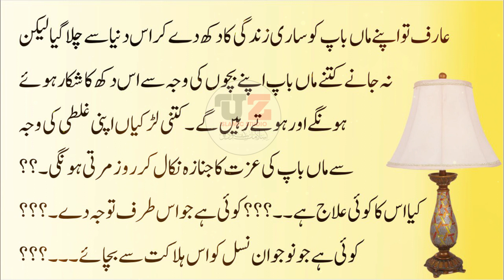Urdu & Hindi moral Stories | urdu kahani | Ibratnak waqia |Sabaq amoz Waqia |UZ Islamic Studio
VIDEO SHOOT BY.
 Uz ialamic studio
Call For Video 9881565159